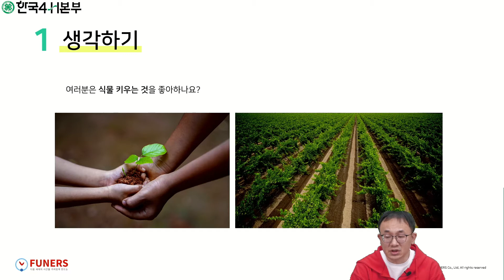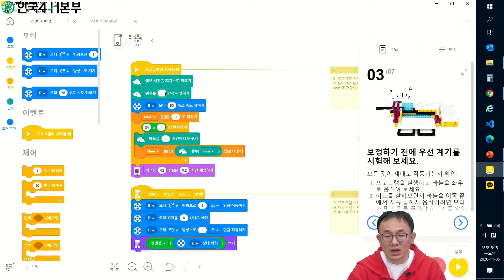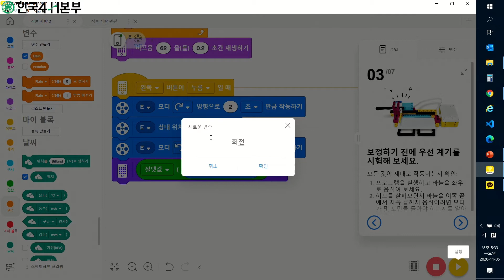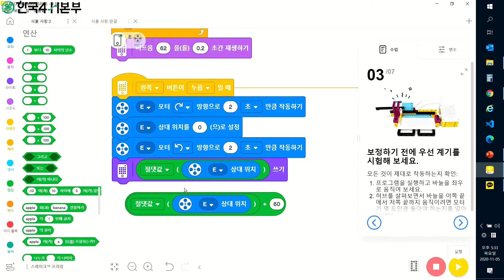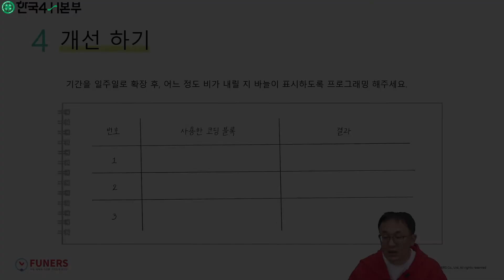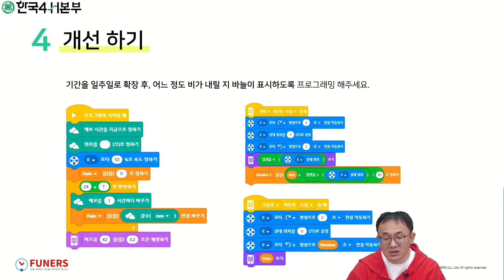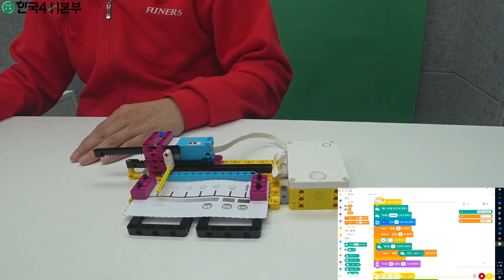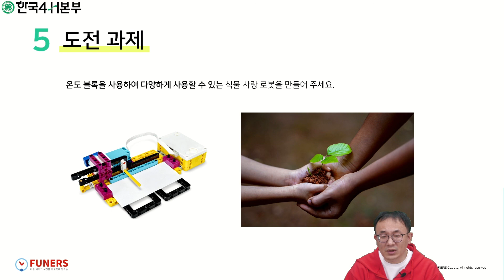4-H청소년 디지털농업 코딩교육 ⑤ 식물 사랑